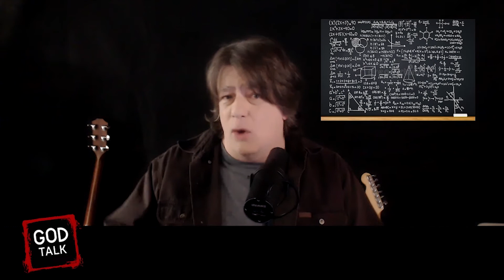Episode 3 Attributes of the King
This week we discuss attributes of the King. The nature of God.